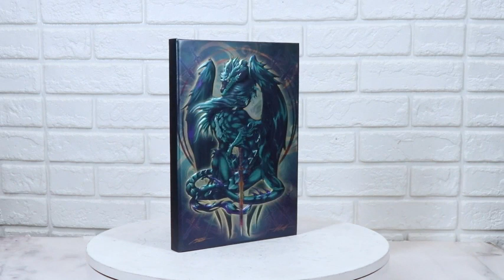Ebros Dragons Lair Fantasy Terra Blade Earth Dragon Embossed Journal Diary Notebook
• This Iconic Ruth Thompson Dragon's Lair Journal is made of sustainable thick acid free forest paper. The pages are blank with NO lines.
• This Iconic Ruth Thompson Dragon's Lair Journal measures 8.25"Hx5.75"Wx0.75"D, weighing about 1 pound.
• This striking journal is a great place to jot down thoughts, ideas, battle plans, dark poetry, or whatever else comes to mind! The journal is a hardback, beautifully detailed and embossed on the front and back cover. The artwork is slightly iridescent and the contents of the journal are plain pages (no lines), with colored outside pages. The journal has got a black ribbon to save your page and a black elastic band to keep the book closed. This artwork is done by Ruth Thompson.
• Props in photos are not included with the journal. Does NOT include pen.